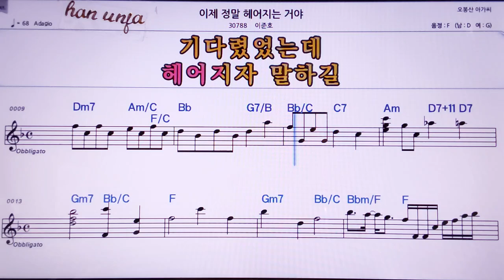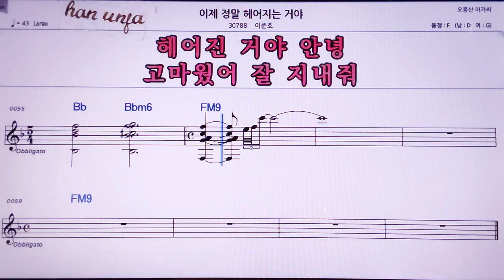💖이제 정말 헤어지는 거야/이준호 👍MR,노래방, 악보, 코드,Karaoke With Sheet Music